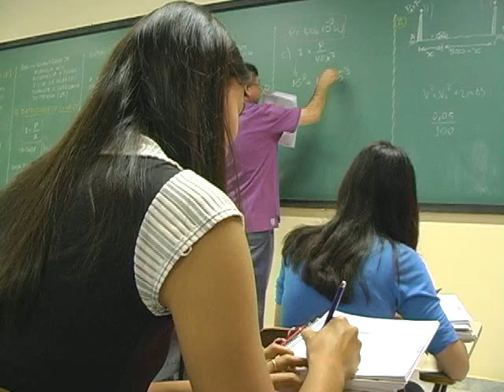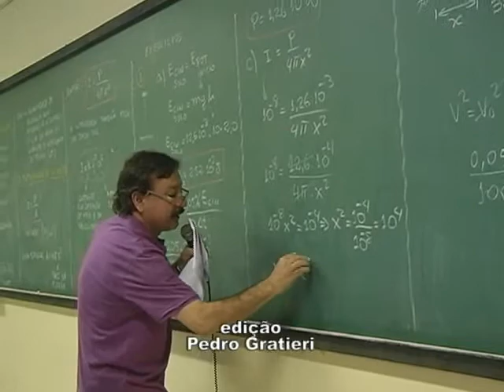Escolha profissional: como fazer?